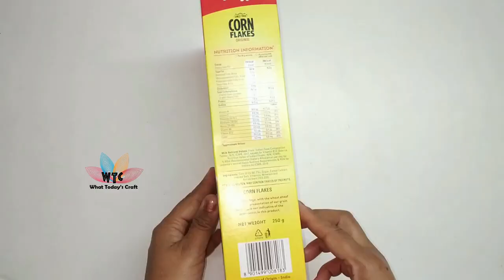Cereal Box Organizer | Cereal Box Craft | Pen/Pencil Stand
Hello Friends,
Hope you loved this craft. If you have any suggestion and feedback regarding this video, let's share in comment, your response is valuable to us and always appreciated.

Materials :

Empty Cereal Box
Cardboard
Colour Papers
Designer Pattern paper
White Glue